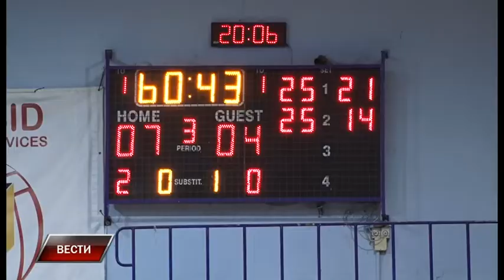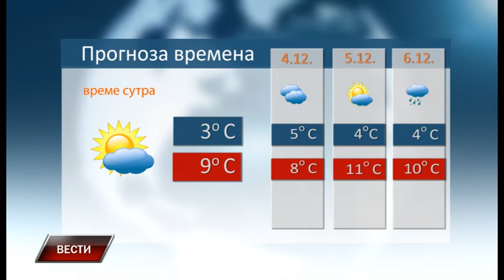Vesti 2 12 2022